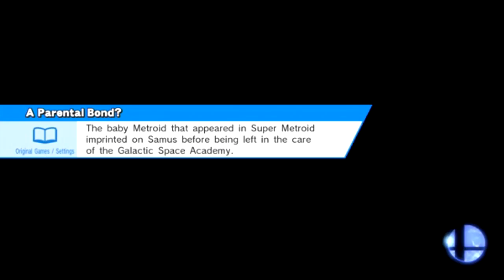Super Smash Bros For WiiU #2 | The Coolest Kill I've Ever Seen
Haven't seen one cooler before or since.